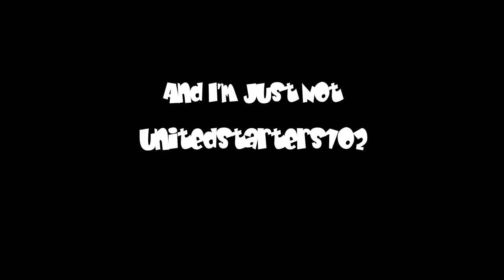GoDzNiek || Mw3 Mini Edit - by unitedstarters102 [HD]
Yo Guys =D
I edited GoDzNiek's Mw3 clip ;D (I'm GoDzLeoZz aswell btw...)